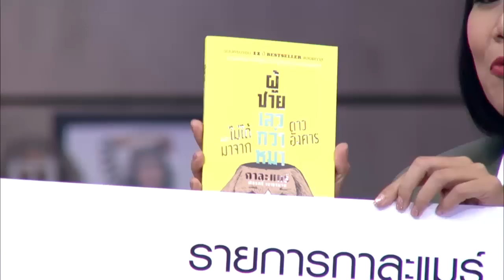เก๋ ชลลดา เมฆราตรี "The Voice เสีียงจากเรา" เพื่อน้องหมาน้องแมว